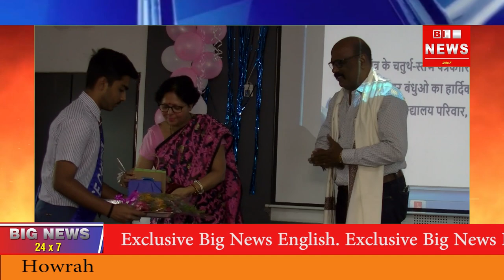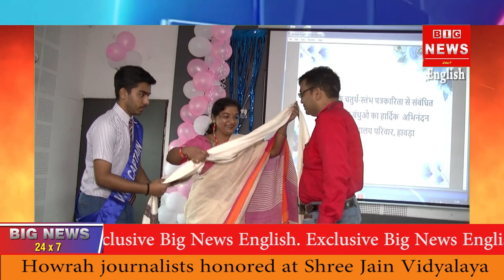Howrah journalists honored at Shree Jain Vidyalaya || Principal of the school graces the occasion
Today in Howrah, at Shree Jain Vidyalaya, journalists of howrah were honored with prizes for their commendable work. The principal of the school was present to grace the occasion.